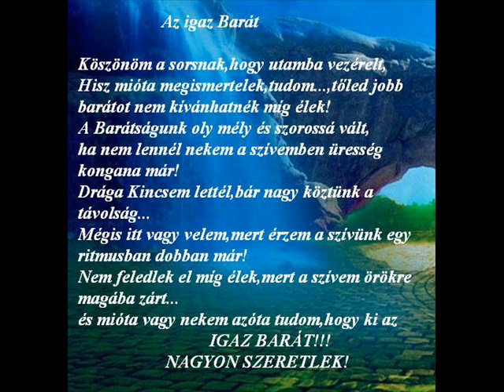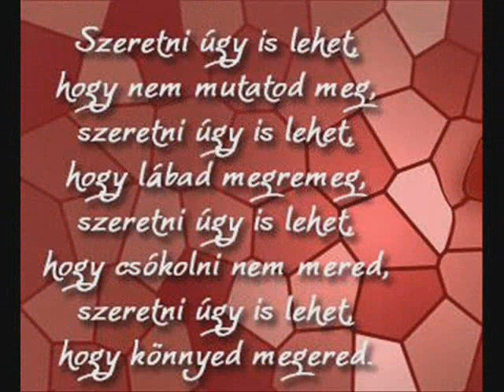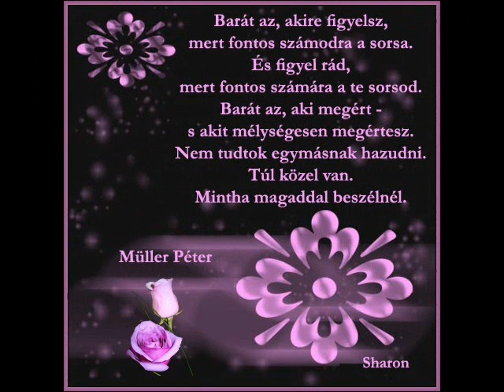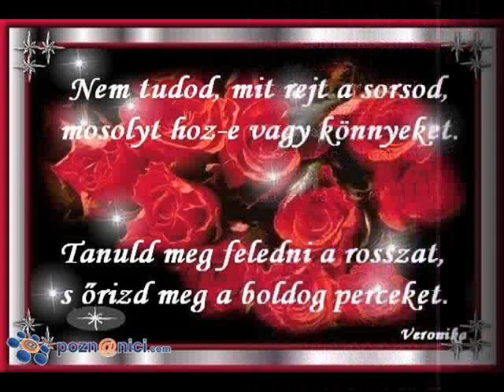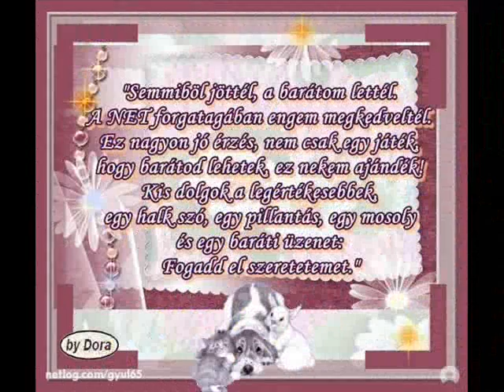Zalatnai Sarolta Mindig kell egy barát